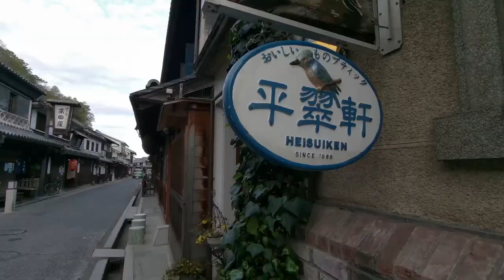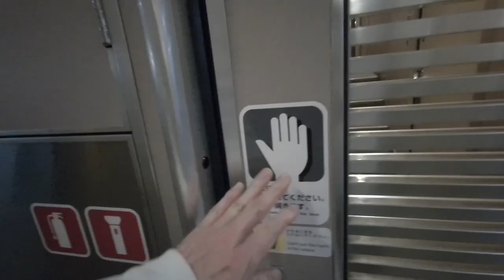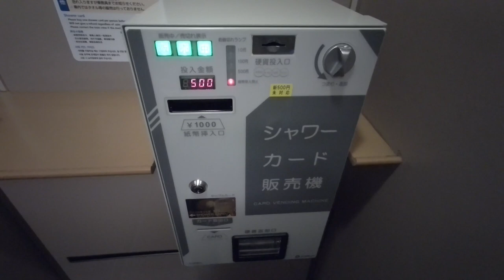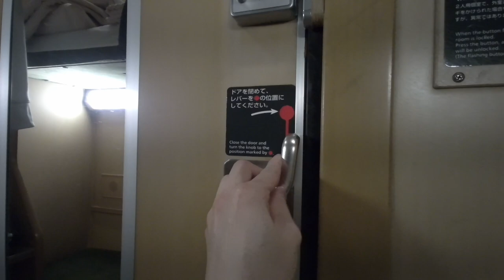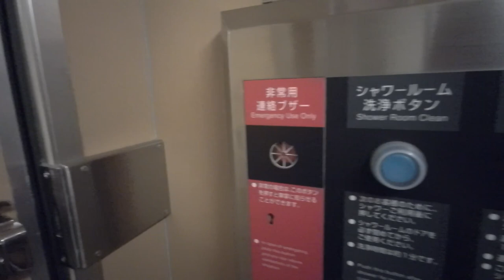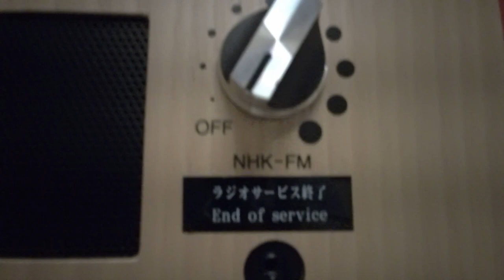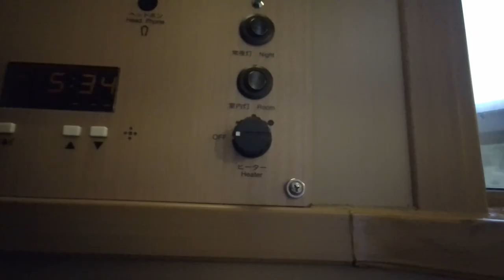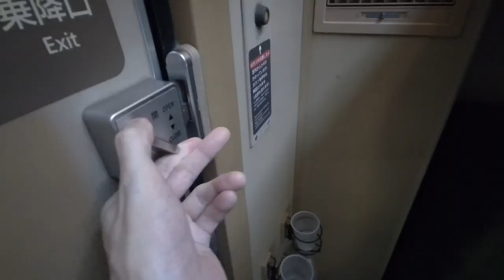Japan's Sleeper Train｜Private Transformable Double Bunk Room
Route: Okayama Station (22：34) → Tokyo Station (07：08)
Train: Sunrise Izumo
Room: Single Twin
Fare: 23,570 JPY / 183 USD
Supplementary: Taste of Plastic